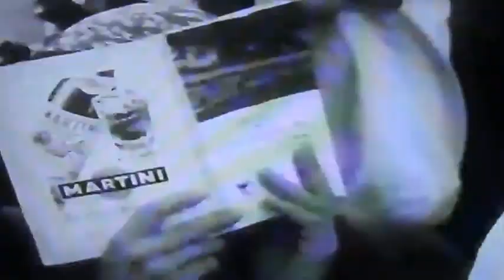Ausweichen nach Abbremsen Motorrad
Die  Grundfahraufgaben dienen dem Nachweis, dass der Fahrschüler die wichtigsten Grundregeln und die Handhabung des Fahrzeugs beherrscht.